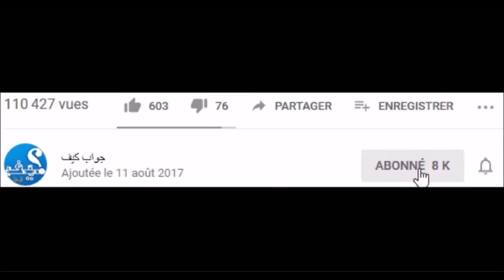كيفية صنع باب اوتوماتيكي في ماين كرافت